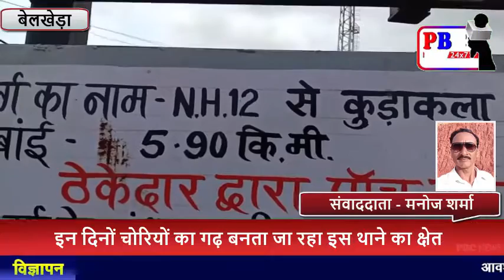इन दिनों चोरियों का गढ़ बनता जा रहा इस थाने का क्षेत...PBC NEWS 21 SEP